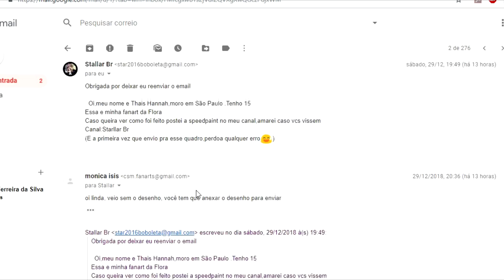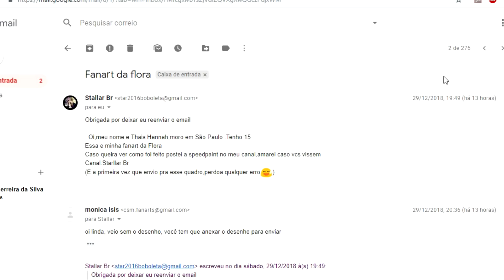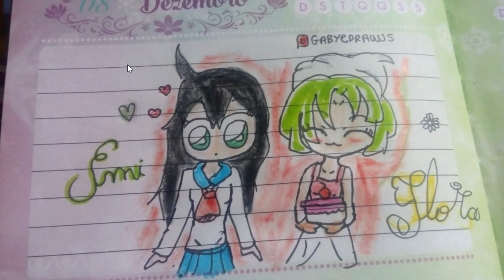FANARTS DOS INSCRITOS - Emi-Chan e Flora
Olá Pessoal ^^ Neste vídeo estou mostrando os desenhos enviados ao canal com as duas personagens juntas. Espero que gostem \o/

Envie uma carta para a Mônica:
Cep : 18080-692